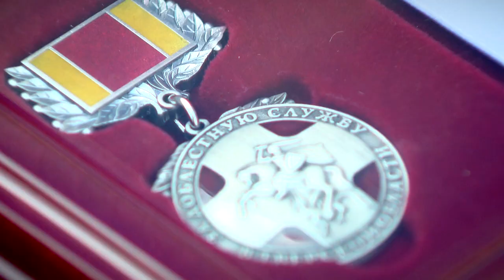Губернатор Игорь Руденя вручил награды сотрудникам Росгвардии